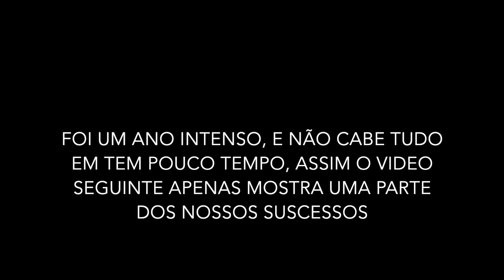Sub14 Final de Ano 2018/19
Com um agradecimento especial aos treinadores, Diogo Almeida Santos, João Rodrigues e Nuno Andrade.